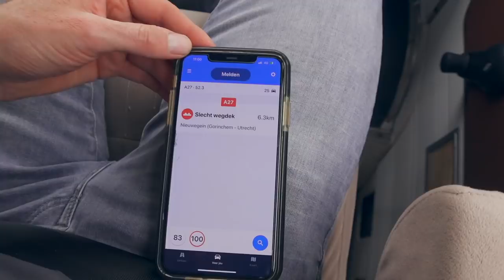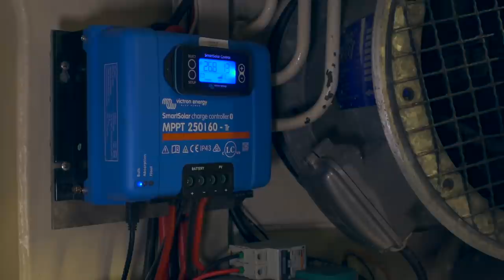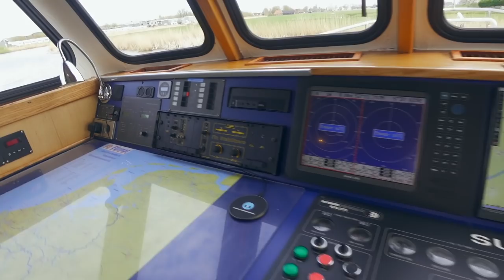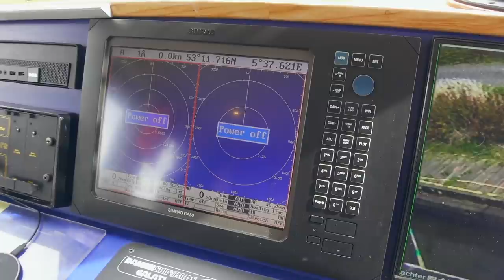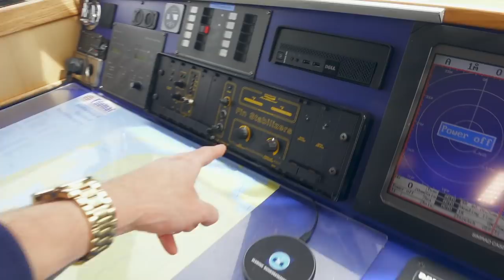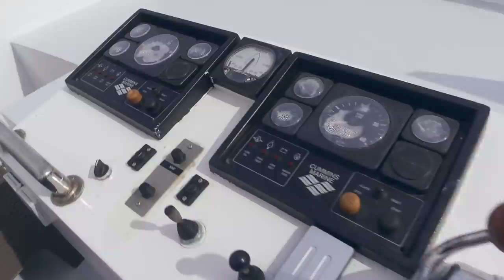Damen Vripack Trawler waar een bijzonder verhaal achter zit! BINNENKIJKEN #2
In mijn nieuwe serie 'Schipper mag ik binnenkijken?' neem ik een kijkje aan boord bij mensen die mij hun trots laten zien.

In de eerste aflevering stap ik aan boord van de Suzanna, een robuuste Vripack Trawler van dik 16 meter lang uit het bouwjaar 2002. Eigenaren Peter en Wil Scholte geven mij een rondleiding op hun trots. Ook achter dit zeewaardig schip hangt weer een bijzonder verhaal en dat zie je allemaal in deze aflevering.

Hieronder de link van de advertentie van de Suzanna

Credits aan:

Titelsongwriter.                         JasonvanVelzen.com